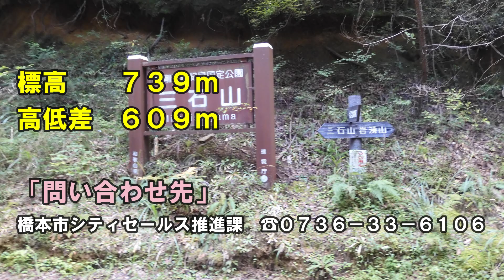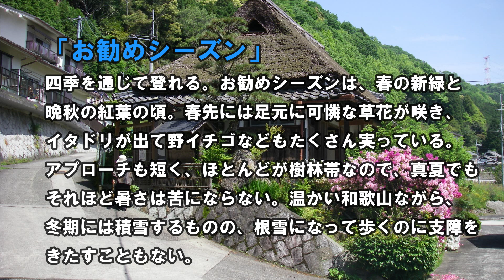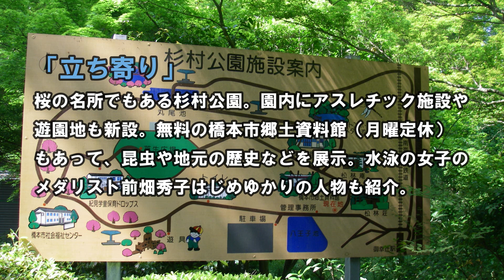三石山あれこれ情報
静かな山歩きでき、意外な楽しみもある橋本市の三石山。この山に登るのに便利な「あれこれ情報」を掲載。お勧めシーズン、コースタイム、展望スポットなどなど。